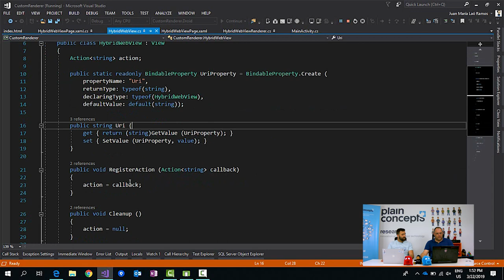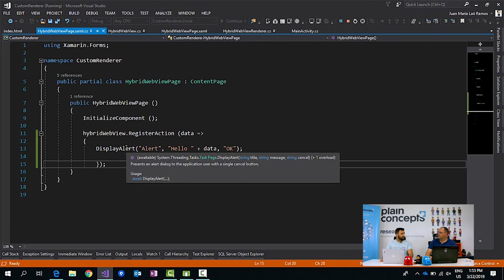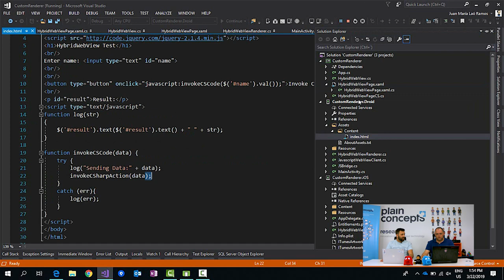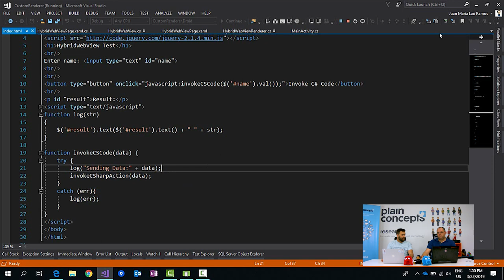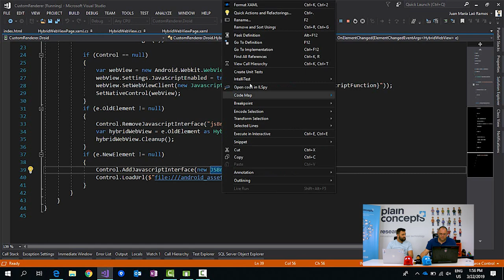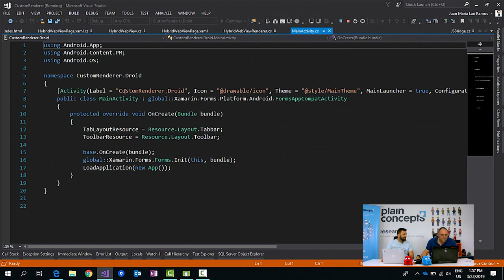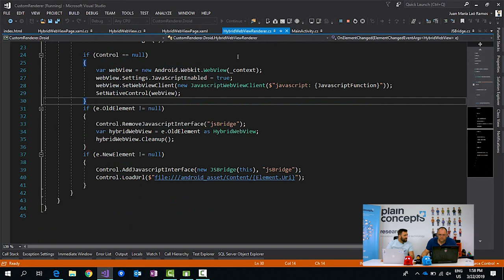Xamarin: Cómo interactuar entre código C# y JavaScript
En este vídeo veremos cómo podemos interactuar entre código C# y JavaScript en nuestras aplicaciones Xamarin.Forms. En el vídeo explicamos cómo conseguirlo en la versión de Android pero podéis visitar el siguiente enlace para descubrir cómo se puede hacer en iOS y en UWP